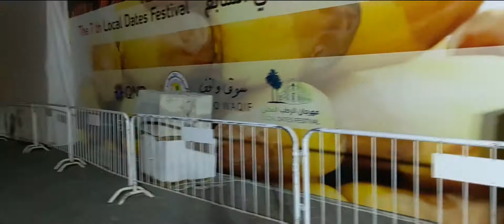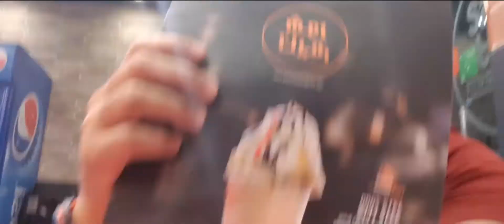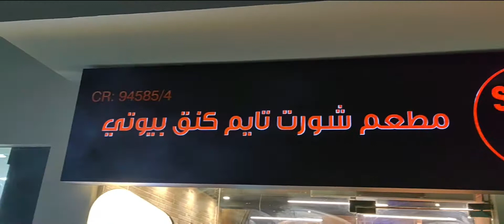Sumogd sa SOUQ kahit Umid and Shisha /Eds-MIX-TV /VLOG 96